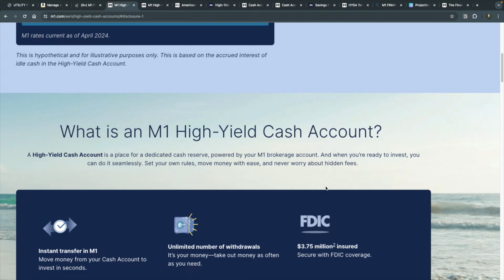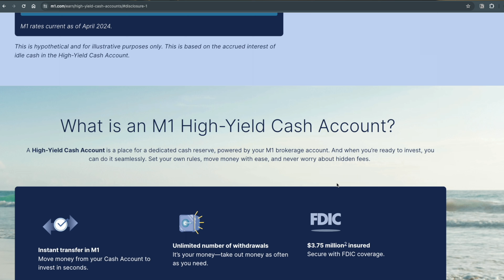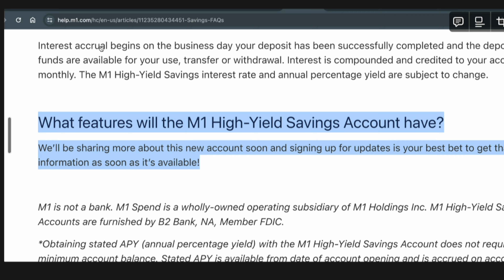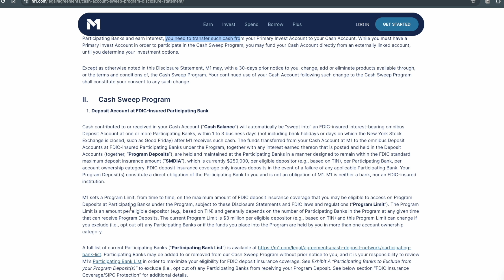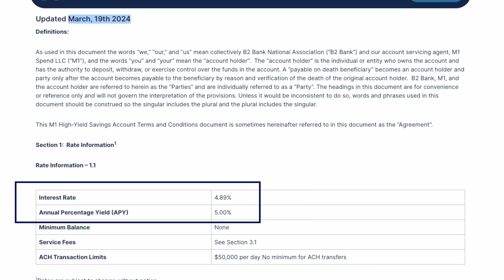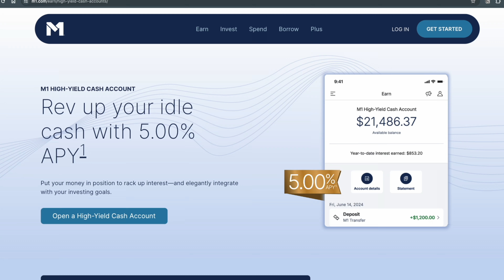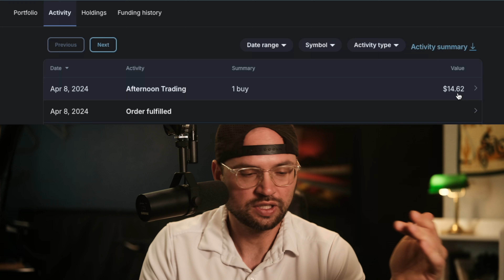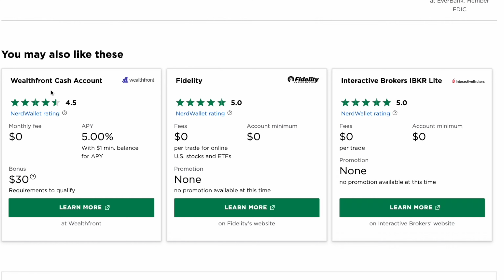What You MUST Know About M1 Cash Account - Revealing The Truth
M1 Finance Cash Account is not what it seems, and I use the service personally! Today we dive into the truth of what makes this account work, the fact that it's not a savings account, and we compare it to an actual high yield savings account product that is sort of still offered by M1 Finance. I will also share the 4 issues I have with the current cash account system and how M1 Finance could do a much better job communicating how this works to the average person so they knew where their money was going. Finally, we look online to see if there are any other obviously good choices for our uninvested cash and  briefly compare what M1 Finance offers to what Wealthfront is currently offering. Let's go!

0:00 Intro
0:55 Part 1: The Positive things
2:05 Part 2: NOT a savings account
7:42 Part 3: The Problem with this
11:37 My Biggest Issue
13:25 Part 4: Can we make our own cash sweep program?
15:59 Part 5: Is it worth using this service?
18:42 Part 6: Other Savings Alternatives Online
19:55 Wealthfront is at least clearly communicating
20:50 Is it our job to figure this out on our own?
22:46 Got Questions?
22:50 Other M1 Video

📗Easily learn all the essentials of stock market investing in a single afternoon:

📈M1 Finance Investing: (Get up to $100 when you start investing today! *eligibility requirements apply*  To get it, invest at least $100 in an individual account or at least $500 in a retirement account)

🐿Start investing with Acorns! Now get $20 when you use my invite

🤿Want to dive deeper with an investing service built for the pros and available to everyone?

📊Get 2-12 free stocks with WeBull after you make your first deposit! (The best app for getting free stocks. Remember, you MUST link your bank account or you get no free stocks!)

💡Make informed decisions with deep investing tools and research with Seeking Alpha (My subscribers get a discounted rate plus the first 7 days free!)

Sign up for Robinhood with my link and we'll both pick our own gift stock 🎁

🕰Make sure to check the time stamps to navigate to the most interesting parts easily.

🏎💨If I am talking too slowly, just click on the video settings option and look for “Playback Speed”. Changing this to 1.25x or 1.5x can make the video flow a little better if you want to pick up the pace!

Paid ad. Compensation provides an incentive to positively promote Acorns. Investment advisory services offered by Acorns Advisers, LLC, an SEC-registered investment adviser. and Acorns.com.